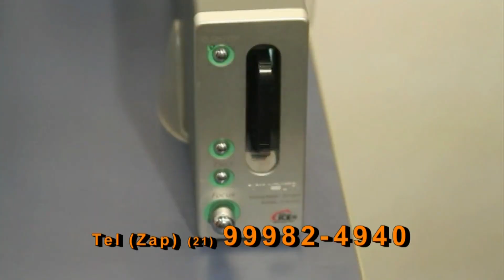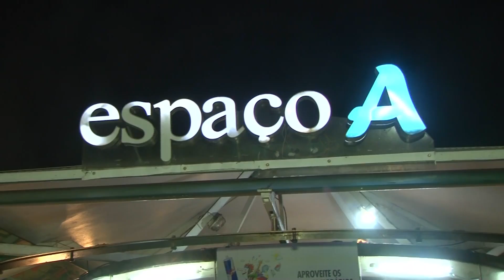Gente Carioca PGM 531 (12/05/23)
Gente Carioca apresentado por Cida Moraes e Fernando Reski é o programa mais carioca da TV brasileira.
Há 12 anos no ar na TVC-Rio, canal 6 da Claro/Net-Rio, mostrando tudo que o Rio e o Brasil tem de melhor.